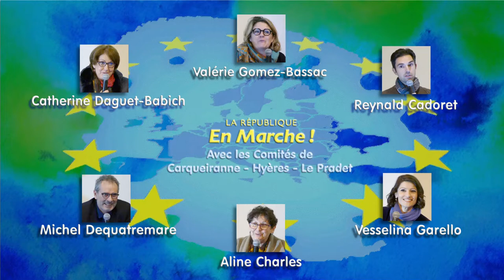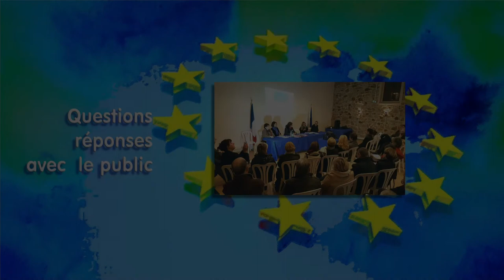Fonds européens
Evénement subventions européennes dans le Var